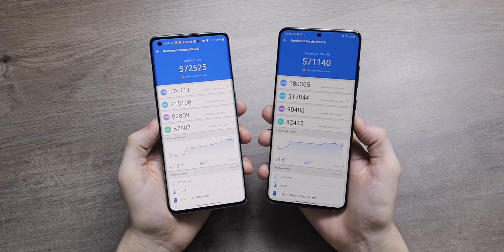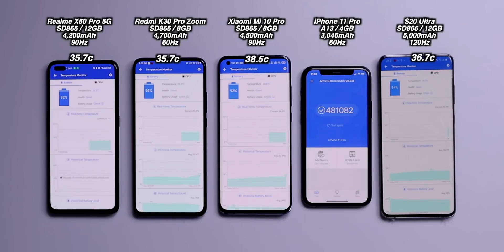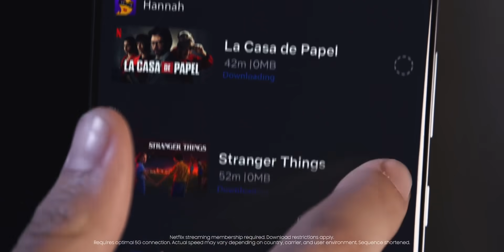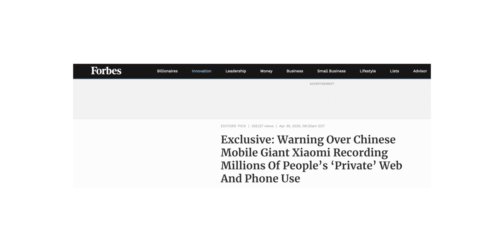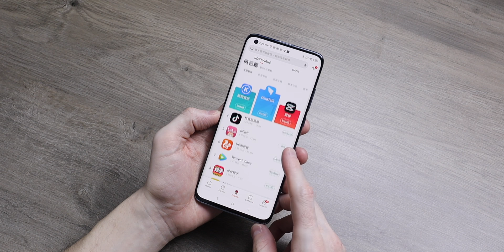Samsung & AMD Smartphone Just Won!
Samsung and AMD smartphone GPU scores and benchmarks, Xiaom customer data, OnePlus Z launch, leaks and chipset

Smartphone case
Screen protector
Main camera
2nd camera